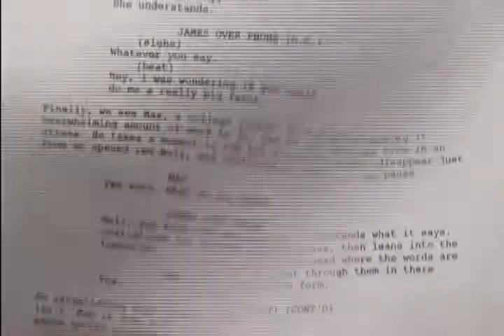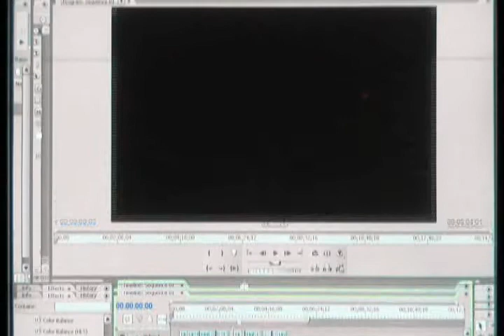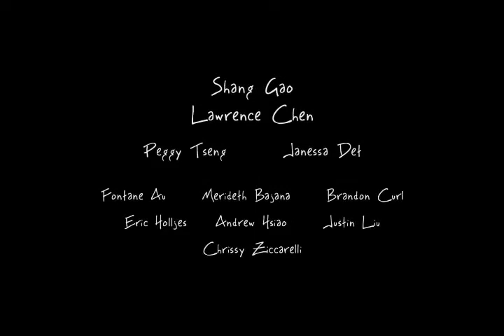Froshlife '08 Trailer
Duke's Froshlife event is one of America's premier college/university digital movie festivals and is a signature event in each class' freshman experience. Now entering its fifth year, Froshlife has garnered regional and national media attention by bringing first-year Duke students together with video cameras and laptops to produce a story all about their first year at the Durham, N.C. university - in eight minutes or less.